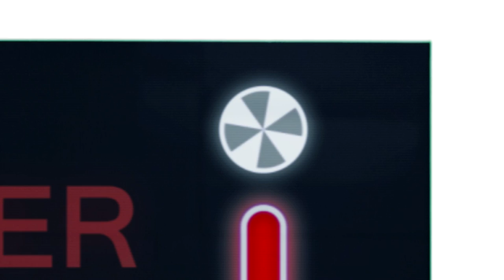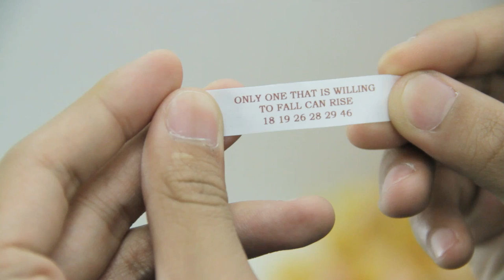The Vault - Episode 8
As a new deadline looms, the players race to unlock the Vault.

"The Vault" is an original web series created by Aaron Hann and Mario Miscione, with the support of Mark Cuban and AXS TV.